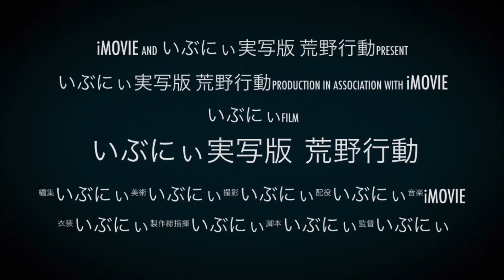【荒野行動】がちで伏せキャンできるやついない説【実写版】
実写版荒野行動

がちで伏せキャンやって成功できるやついない説

こちらを参考しました_(:3 」∠)_

相方とうふのYouTubeチャンネル
⇒いぶにぃへの配信依頼やご意見、ご要望ははTwitterDMへ✉️